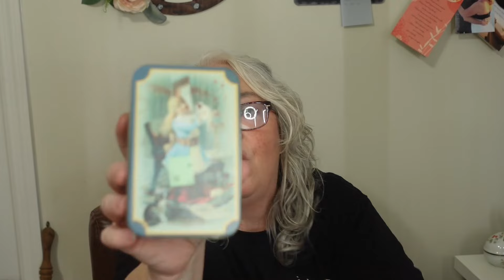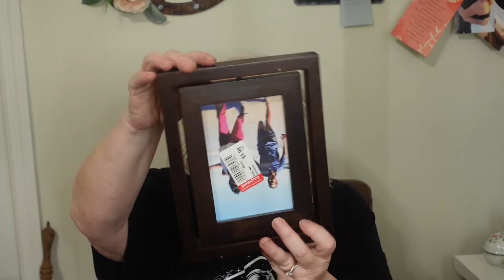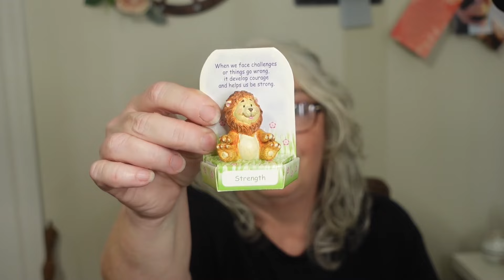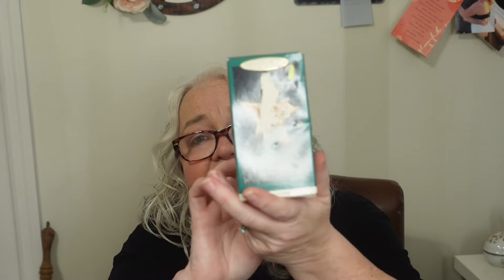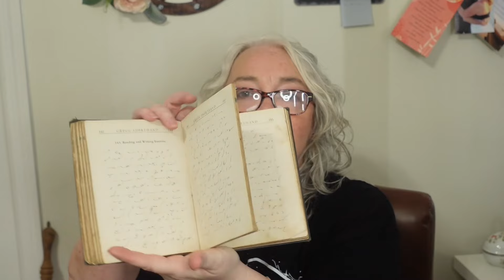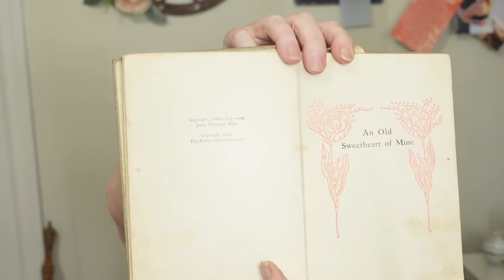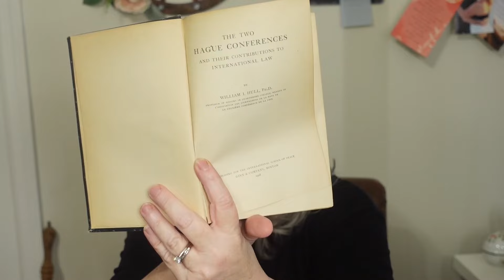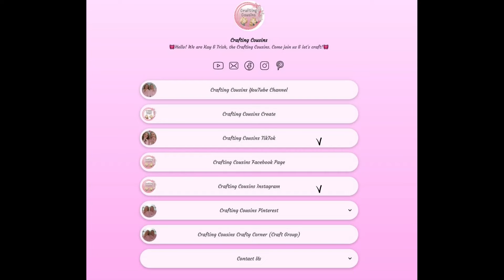🎉 MASSIVE Thrift Haul! Uncovering Hidden Treasures to Flip & Sell on WhatNot! 💰👀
Join me as I reveal one of my biggest thrift hauls yet! 🛒 From vintage gems to unique finds, I’m spilling all the details on what I’m flipping and what’s hitting my WhatNot shop! If you love scoring incredible deals and seeing secondhand treasures transformed, you don’t want to miss this one! 💸 Get ready for tips, surprises, and a sneak peek at what’s up for grabs. Let’s dive into the haul!

Love to create?

Music: from YouTube Music Library: Meet & Fun - Ofshane  and Four More Weeks by Vans in Japan